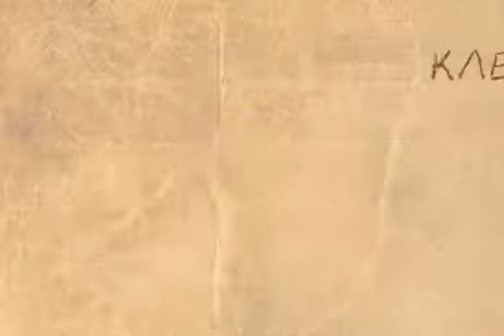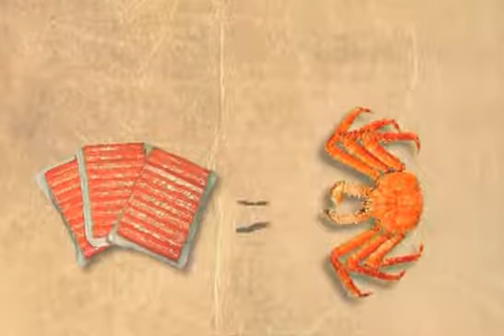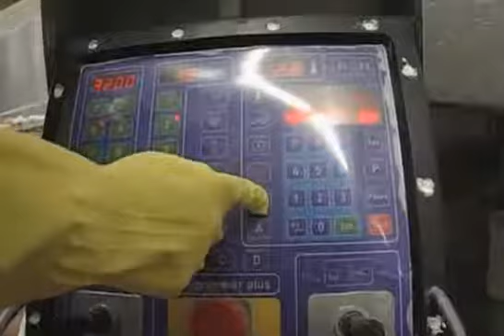Производство крабовых палочек. Завод КВЭН, г. Находка